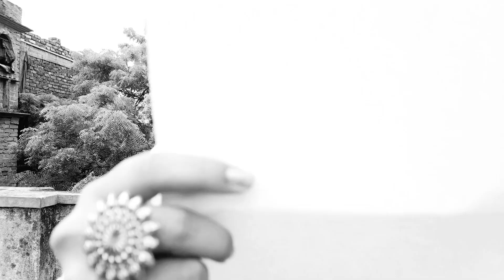Baharla Ha Madhumas Song Dance Cover| Maharashtra Shaheer |Dance With Srabonti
Baharla Ha Madhumas Song Dance Cover| Maharashtra Shaheer | Marathi Song Dance | Dance With Srabonti

Presenting biggest Marathi song of this season "बहरला हा मधुमास Baharla Ha Madhumas Song Dance from most awaited Marathi movie 2023 "Maharashtra Shaheer" Sung by Ajay Gogavale & Shreya Ghoshal and composed by Ajay - Atul. Starring Ankush Chaudhari & Sana Kedar Shinde.

Indian Percussions - Satyajit Jamsandekar, Raju kulkarni Pratap Rath, Raju Sardar, Yusuf, Navin Sharma, Naeem
Chours - Janardan Dhatrak , Swapnil Godbole
Choreography - Kruti

Movie Credits:
Director - Kedar Shinde
Producers - Sanjay Chhabria (Everest Entertainment), Bela Shinde
Story - Vasundhara Sable
Screenplay Dialogue - Pratima Kulkarni
Additional Screenplay Dialogue & Associate Director - Omkar Mangesh Datt
Casting Director - Akshay Kulkarni
Lyrics - Shahir Sable, Bhanumati Sable, Guru Thakur
Starring - Ankush Chaudhari, Sana Kedar Shinde, Ashvini Mahangade, Shubhangi Sadavarte, Deva
DOP - Vasudeo Arun Rane
Editor - Mayur Hardas
Make up - Jagdish Yere, Vikram Gaikwad Team
Costumes - Yugesha Omkar
Jewelry Partner - Dhanashree Art Jewels
Footwear Partner - Shinde Shoes
Bhanumati's Wardrobe - Sayali Rajadhyaksha
Sound Designer - Mandar Kamlapurkar
Executive Producer - Jayesh Narayan Sawant
Production Designer - Eknath Kadam
Post Production - Pratik Ambelkar
CFO - CA Ganesh Choudhary
Everest Digital Marketing - Deepa Pednekar, Prathmesh Ketkar, Rahul Desai
PR - Vaibhav Patil (Ginger PR )
Digital Campaign - Vizual Junkies
VFX -  Milind Shivnikar  (G & G studio)
Visual Promotion - Manish More (Just Right Studioz NX)
Publicity Design - The Circle

Dance Cover By : Srabonti Naskar